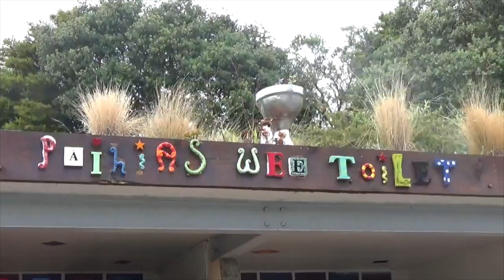Noorde NZreiland Nr 5